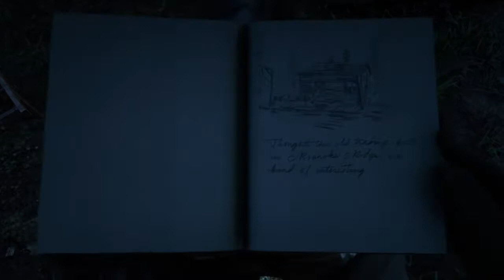Red Dead Redemption 2 Part 316 Meteor House And The Carnage Inside